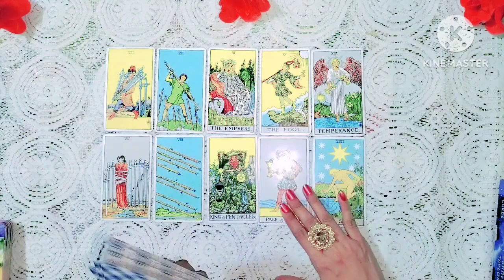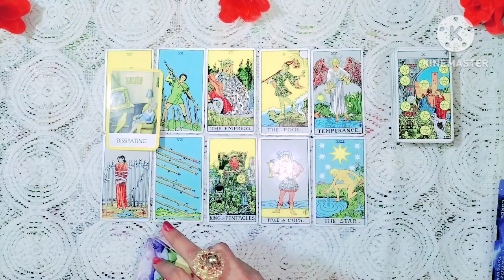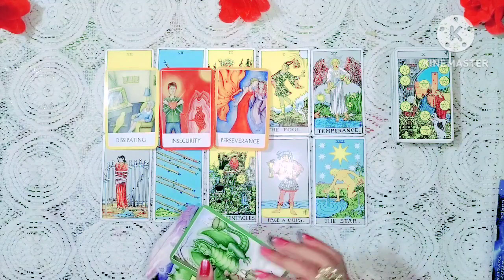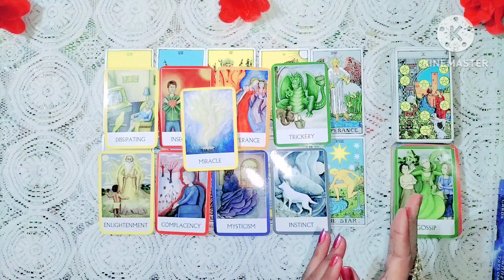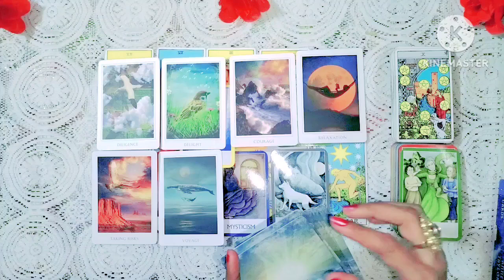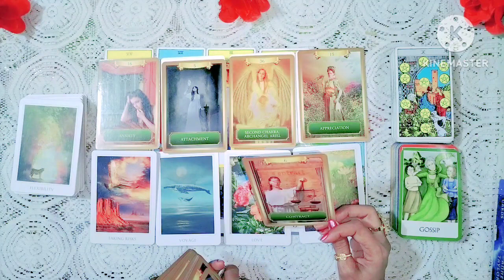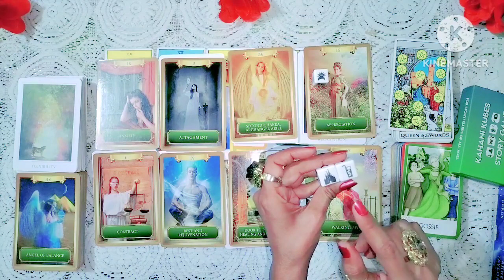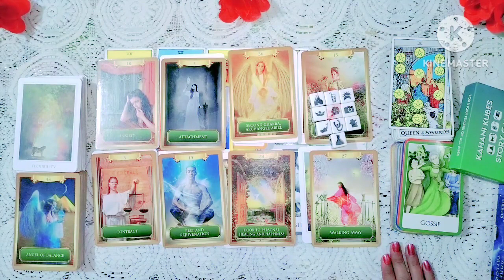🌺 कौनसी खुशी आपके जीवन मे दस्तक दे रही है What good news coming in your life goodnews (timeless)🌺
कौनसी खुशी आपके जीवन मे दस्तक दे रही है